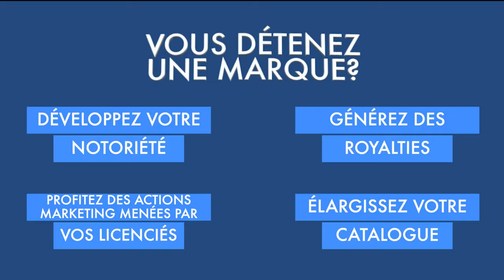La Minute Business | Le Rhodium: Ce Métal le Plus Précieux